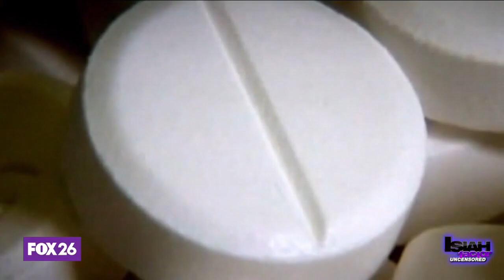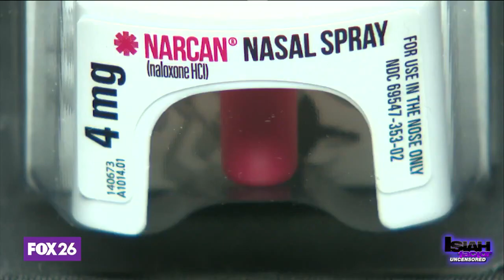'Frankenstein' opioid concerns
Dr. Danish Ali joins The Isiah Factor: Uncensored to discuss the dangers of a new, more potent opioid.